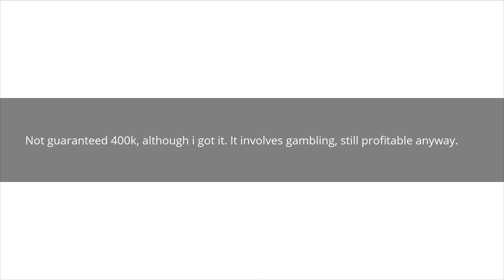NBA Live coin making method / How to make 400k coins!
NBA Live coin making method / How to make 400k coins! This is a money making method, which involves gambling. Altough i made 400k profit, it's not guaranteed. It's still profitable. As of right now, you can probably make 200k+ coin profit, if you grind the trophies.